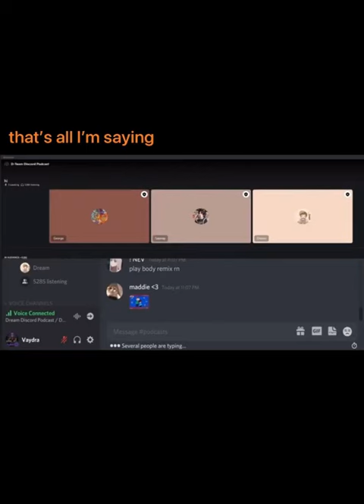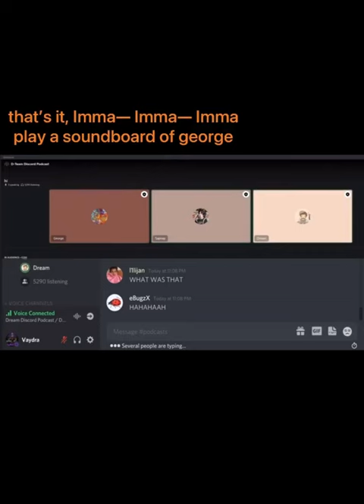TW: sus noise- || Dream moaned on his discord || Laughing and wheezing XD